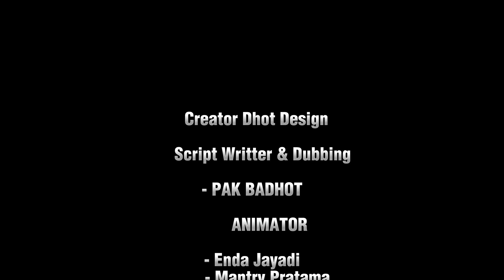PERNIKAHAN JENSEN & JARONAH PART 3 TAMAT (Story Pendek) - Animasi Sekolah